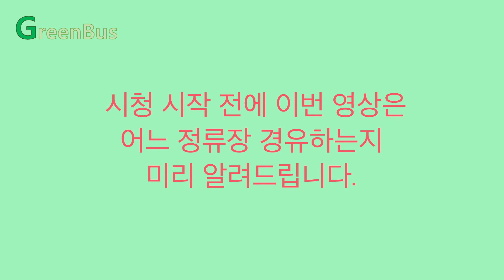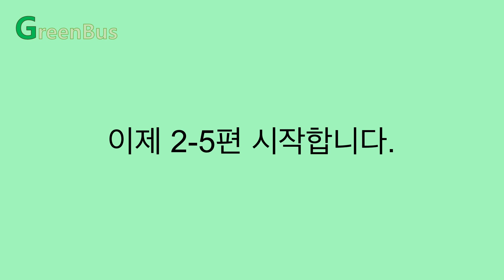서울 3414번 지선버스 전 구간 주행영상 2-5편 (서울방이동고분군~잠실새내역.잠실2동주민센터)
GreenBus 공식블로그

안녕하세요. GreenBus입니다.
오늘 영상은 신흥기업에서 운행하는 서울 3414번 지선버스 전 구간 주행영상 5편 중 2편입니다.
참고로 서울의 초록색 시내버스를 지선버스라고 부릅니다.

촬영일: 2019년 8월 13일
탑승한 버스 기종: EDISON FIBIRD
탑승한 버스 번호: 서울74사 4464
버스회사: 신흥기업

이번 영상에 나오는 정류장
서울방이동고분군 - 방이우체국 - 송파나루역 - 송파구청.방이맛골 - 잠실역 8번출구 - 잠실역.롯데월드 - 잠실5단지 - 잠실새내역.잠실2동주민센터

조만간 업로드할 3414번 지선버스 전 구간 주행영상 3-5편, 4-5편, 5-5편도 기대해주세요.